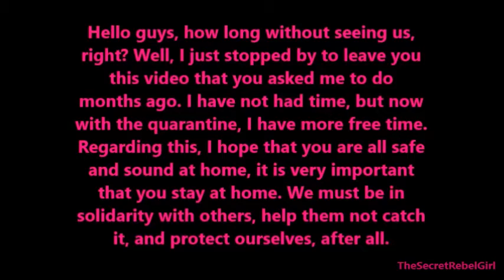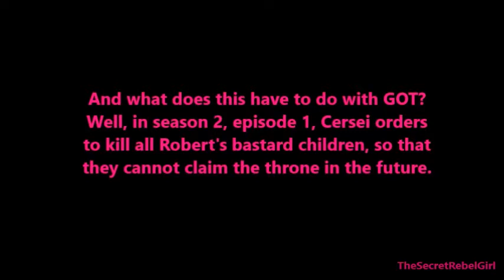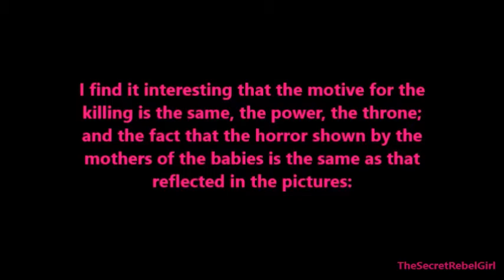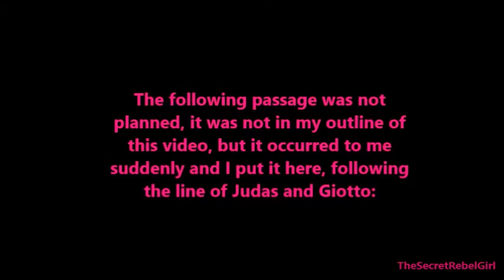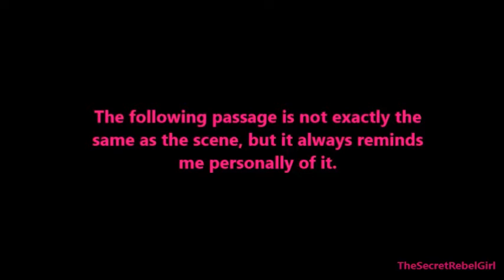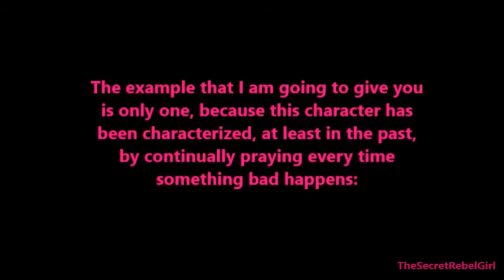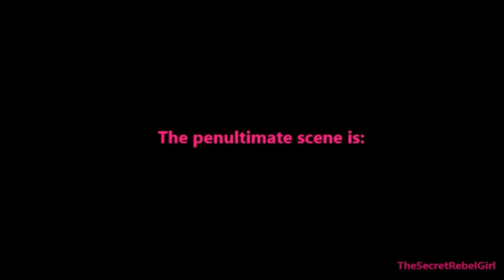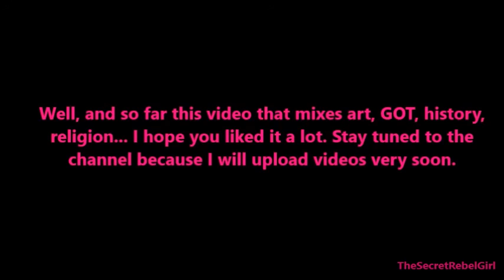Religious art influenced GAME OF THRONES | STAY HOME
304/5000
Hi guys, as I told you a few months ago, I finally bring you this video that most of me asked for. I hope you enjoy it from the couch in your house, and that you do not leave it, being in the midst of a deadly virus pandemic, it is what you have to do. Be responsible and supportive of others, please.

I hope you like it so much!